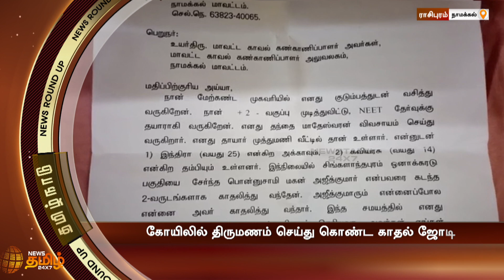TAMILNADU NEWS ROUND UP | தமிழ்நாடு செய்திகள் | 18-03-2022 | News Tamil 24x7